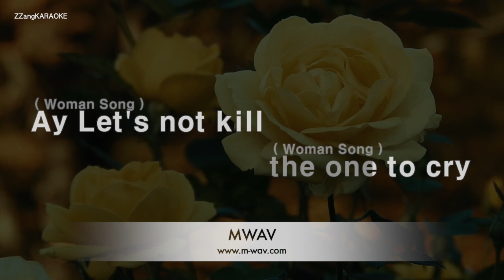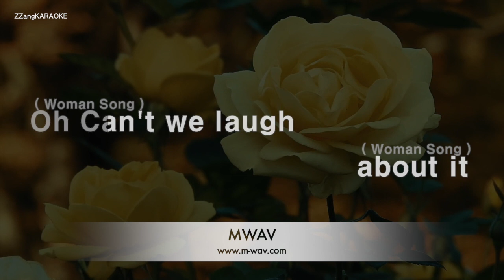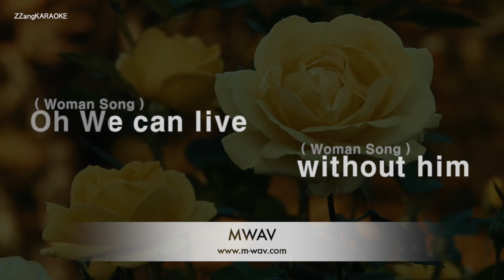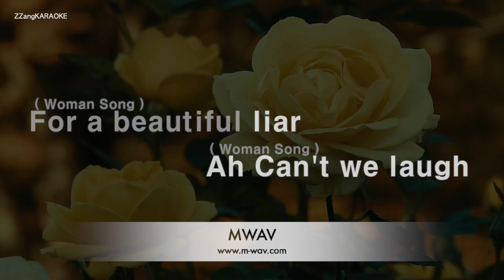Beyonce-Beautiful Liar (Ft. Shakira) (MR/Instrumental) [ZZang KARAOKE]